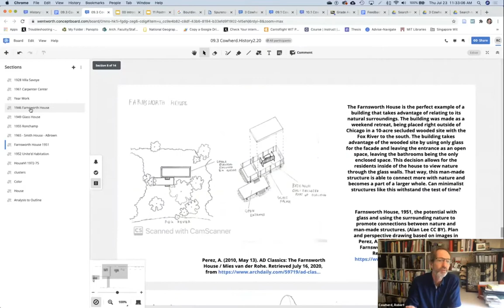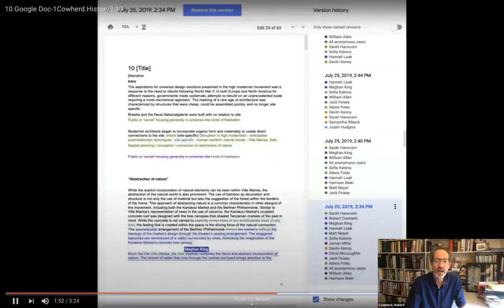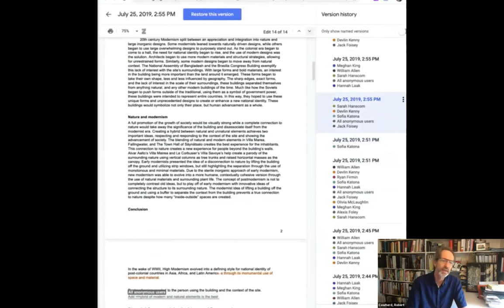Group Work 2020 Zoomposium (Robert Cowherd/GAHTC CC BY SA)